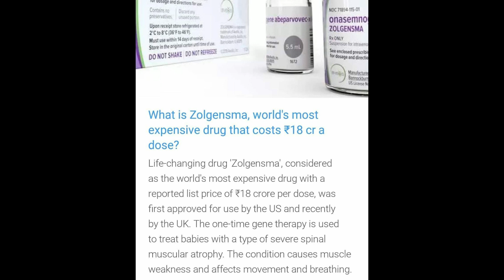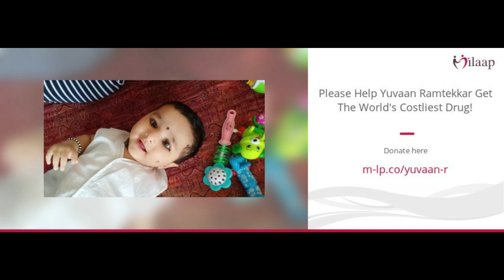Please Help | Baby Yuvvan | Fight SMA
Yuvan Ramtekkar a one year old baby is suffering from Spinal Muscular Atrophy and he is being treated at Dinanath Mangeshkar Hospital Pune and the cost of the treatment is 16Cr. We sincerely appeal to you kindly help them to raise fund you can make your contributions on following accounts

A/c Name:- Baby Yuvan

IFSC Code:- YESB0CMSNOC

                    OR

A/c Name:- Yuvan-Milaan

Credits:- Special Thanks for the background score @audiolibraryplus